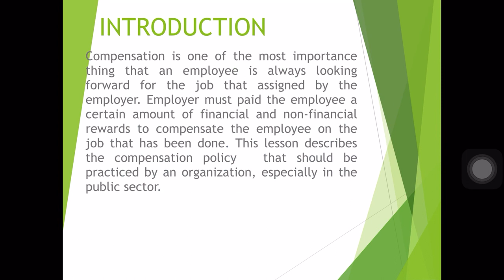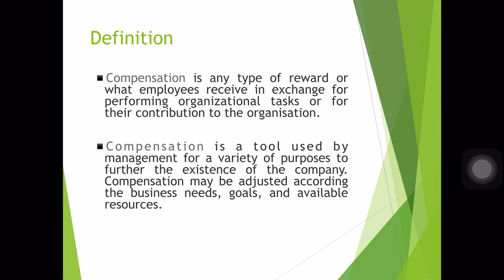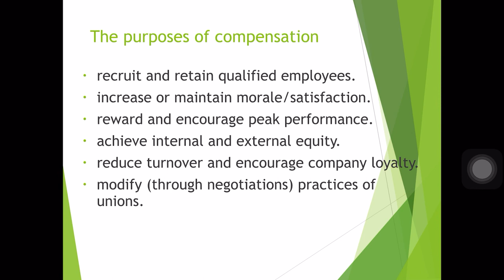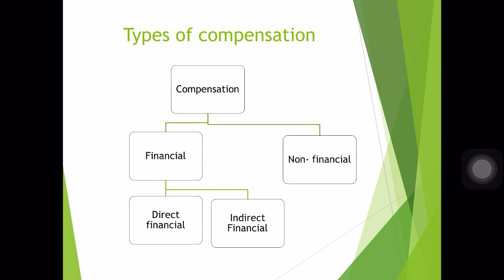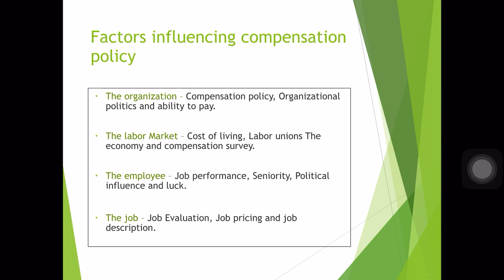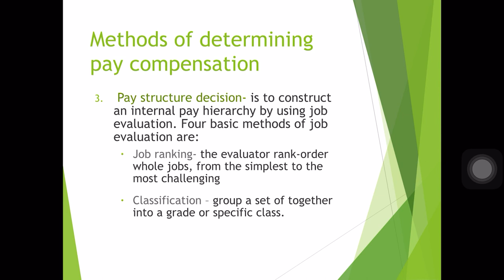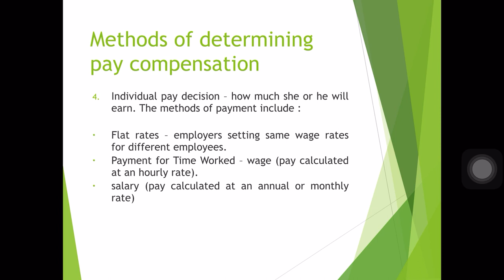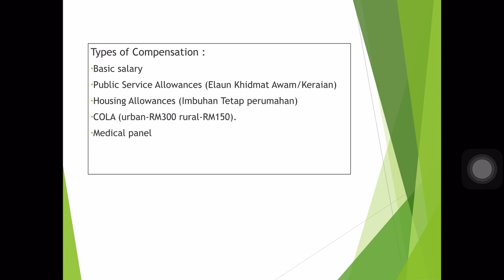Chapter 8: Compensation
Video Lecture 1/6/2020